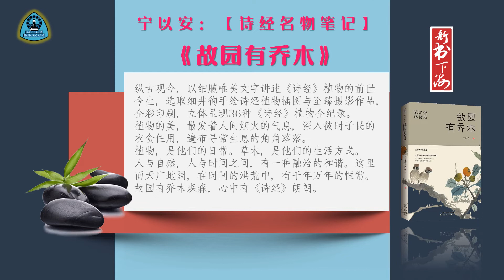《新书下海》波圕格格的书海-001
诗人的花园
都种些什么花草树木？

在诗人的眼里，
一花一草皆有情，一树一木都有意，
每一种花草树木，都有其意象和故事。
如果你想从文学或是科学的角度一探究竟，
欢迎来波中图书馆……
一探诗人的花园秘境，
走进花草树木的诗经世界，
走一段慢活的碎石小径。

【新书下海】之一

潘富俊：【诗经植物图鉴】
《美人如诗，草木如织》

本书以自然科学与古典文学邂逅的创意，把彩色图文应用到中国古典文学领域。
以清楚的解说和清晰的照片介绍《诗经》中的135种植物，让读者在吟诵诗经时可以立刻看到诗经引喻植物的真实形象，帮助了解诗经之美以及诗经名篇在创作时的心境，同时也填补了以往《诗经》释意中对植物的介绍过于简略的缺陷。
本书作者系植物学家同时对古典文学又颇为精通，故能成此佳作。

【新书下海】之二

宁以安：【诗经名物笔记】
《故园有乔木》

纵古观今，以细腻唯美文字讲述《诗经》植物的前世今生，选取细井徇手绘诗经植物插图与至臻摄影作品，全彩印刷，立体呈现36种《诗经》植物全纪录。
植物的美，散发着人间烟火的气息，深入彼时子民的衣食住用，遍布寻常生息的角角落落。
植物，是他们的日常。草木，是他们的生活方式。
人与自然，人与时间之间，有一种融洽的和谐。这里面天广地阔，在时间的洪荒中，有千年万年的恒常。
故园有乔木森森，心中有《诗经》朗朗。

与书为友，天长地久！
在书海的世界里，
海阔天空，任你游翔……

波中图书馆欢迎你

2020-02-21